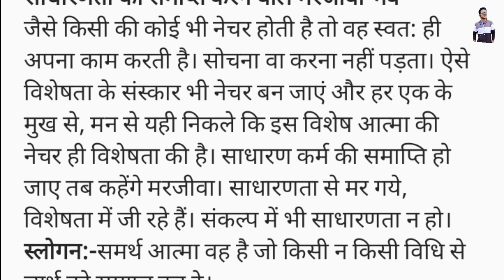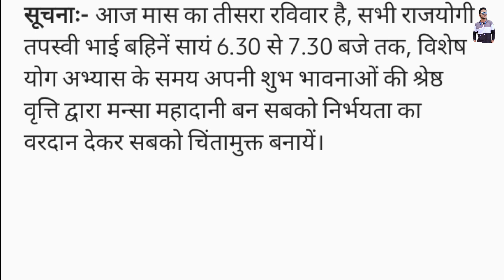21-08-2022 प्रातः मुरली धारणा के लिए मुख्य सार।।। today murli conclusion// आज की मुरली की सार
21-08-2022 प्रातः मुरली  धारणा के लिए मुख्य सार।।। today murli conclusion// आज की मुरली की सार